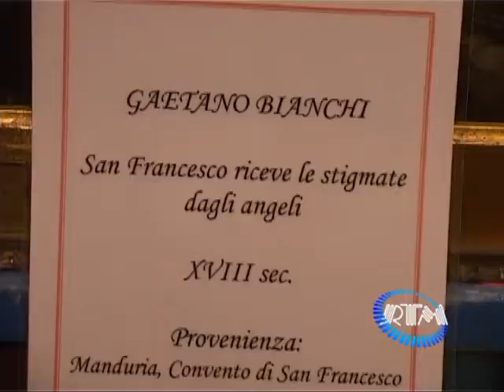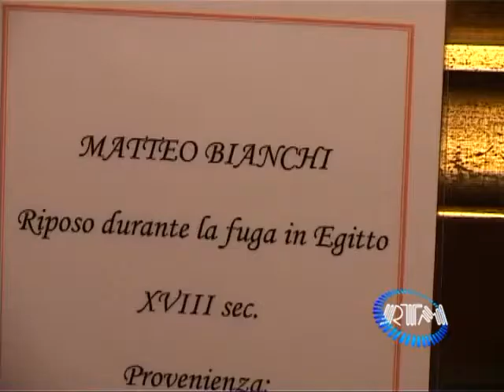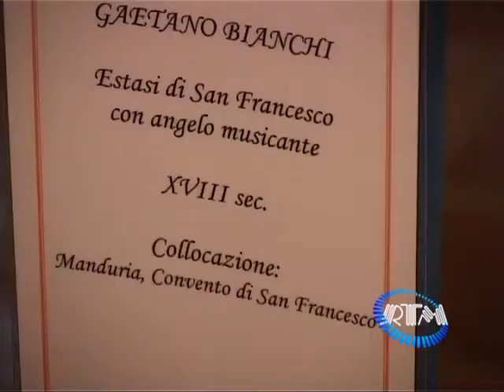Manduria: celebrato 540esimo anniversario di fondazione chiesa e convento di San Francesco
RTMnews 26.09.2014 - Manduria: celebrato il 540esimo anniversario di fondazione della chiesa e del convento di San Francesco. Le nostre interviste